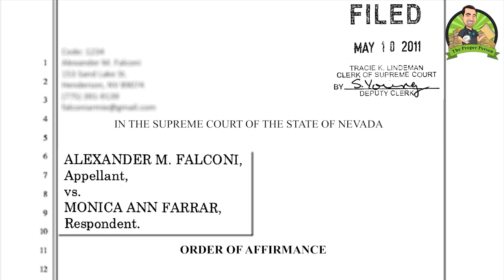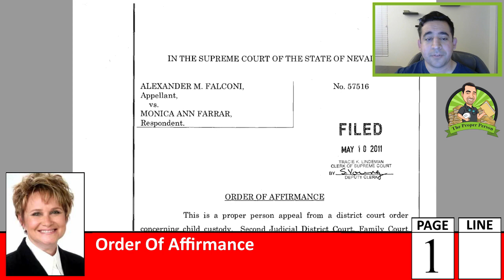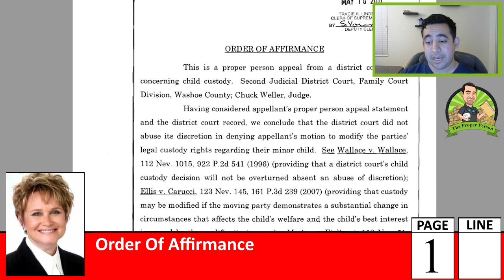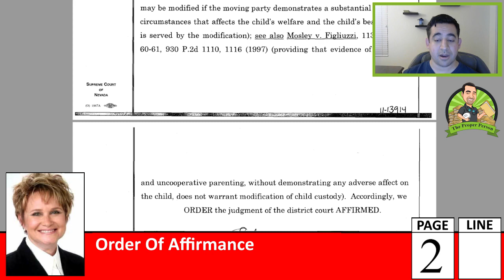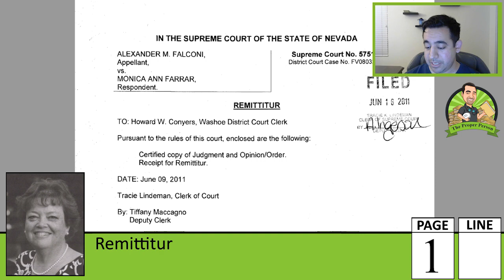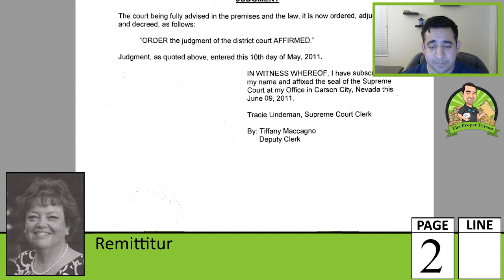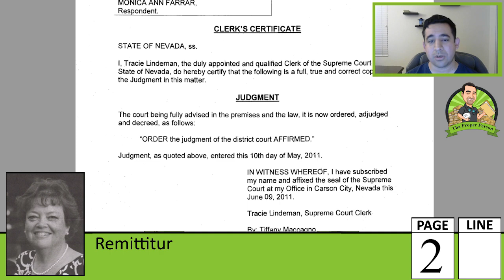My Docket: Child Custody And Visitation, Part 67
I cover Justice Nancy Saitta's filing of an order of affirmance; and, the Supreme Court Clerk's filing of a remittitur.